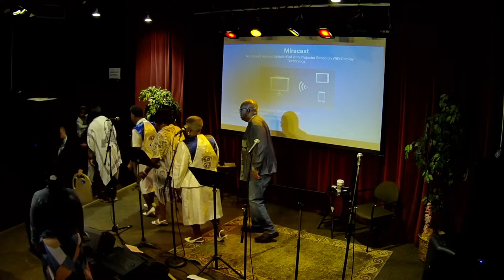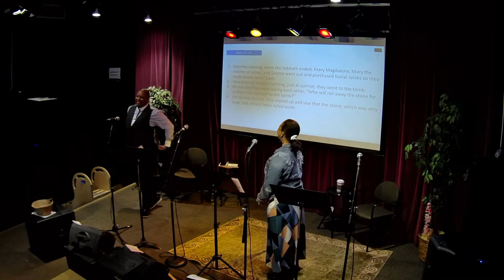Primm Tabernacle AME Church- Seattle, WA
Rev. Phillip Ross, Pastor
Resurrection Sunday!
Sermon Title: It's Not Too Late... Yet
Opportunity To Give: https: giv.li/nr48rha